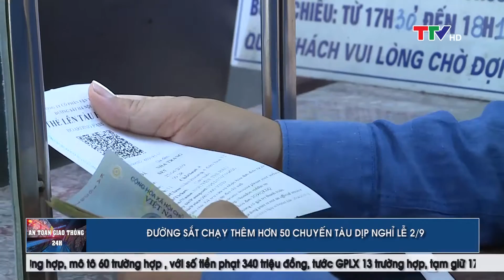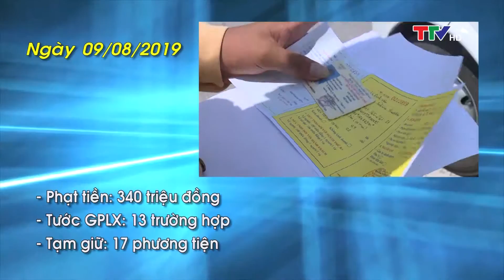An toàn giao thông 9/8/2019